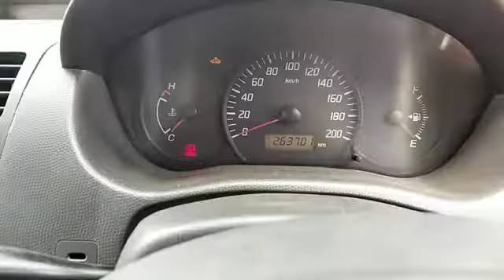2015 MARUTI SWIFT DZIRE LDI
2015 MARUTI SWIFT DZIRE LDI